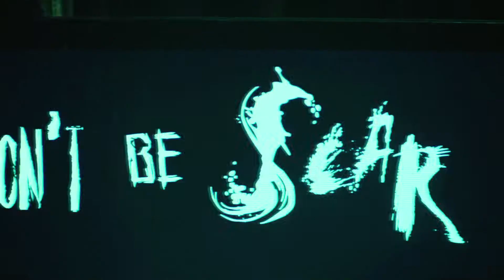CatchPlay - " Ghost "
not final version